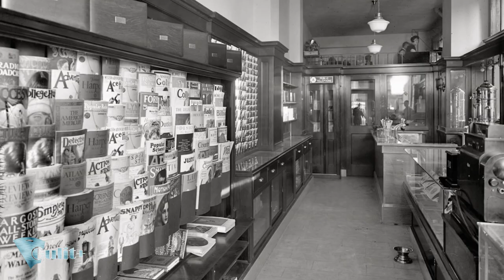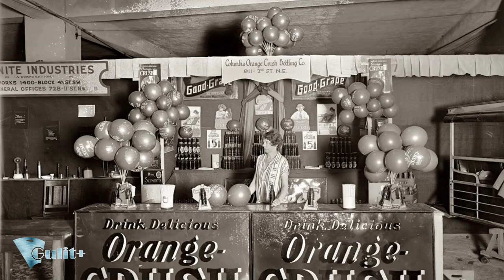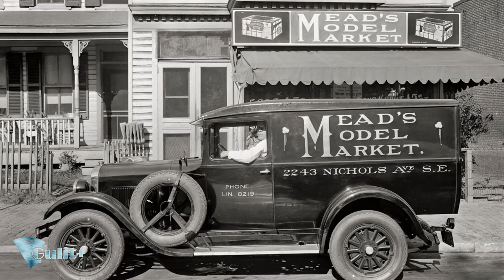United States of America 20 century ⑪ HD 1080p